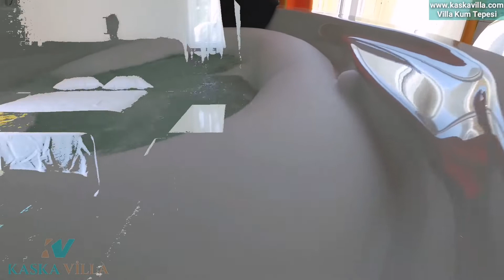Villa Kum Tepesi I Kaska Villa